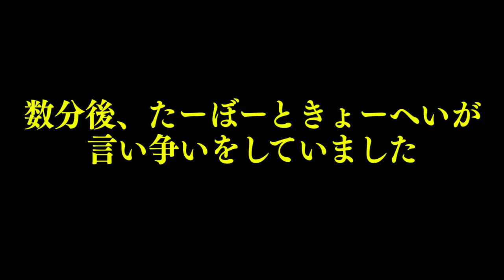【オナブタ暴走】チーズが死ぬほど嫌いなやつにチーズを食べさせ続けてみたwww